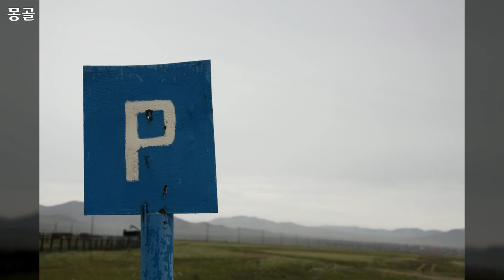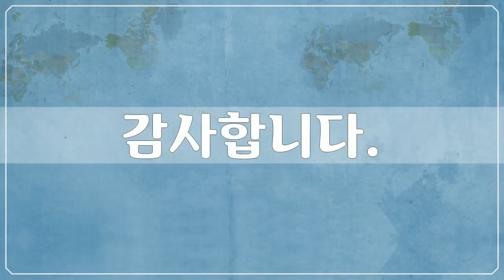몽골 5, Asia, Mongolia - 123개 몽골 사진들 by 신미식, 공유마당, CC BY